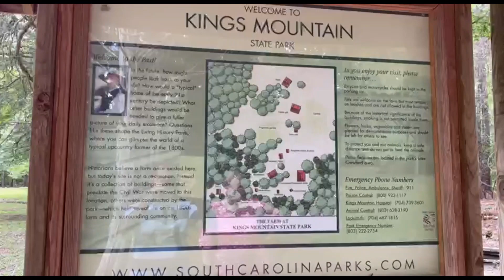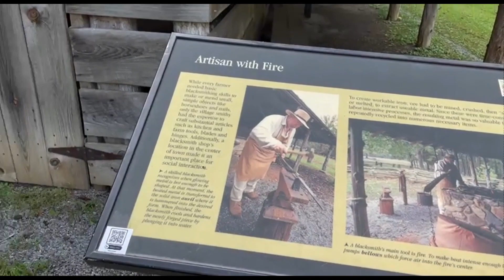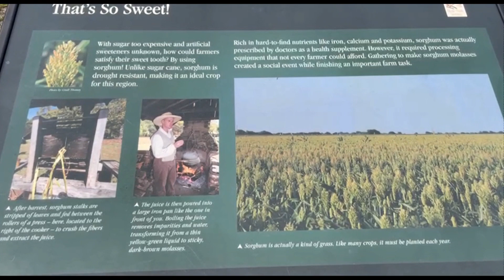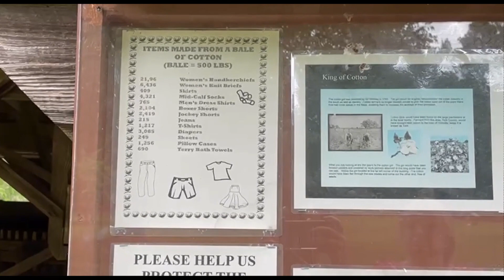Kings Mountain State Park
Kings Mountain State Park is a South Carolina state park located in the Piedmont region of South Carolina.